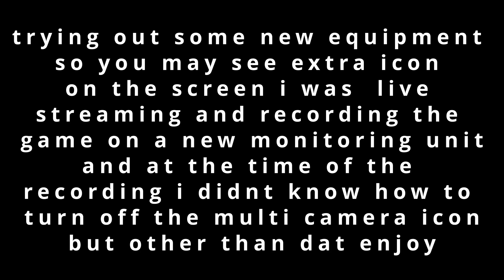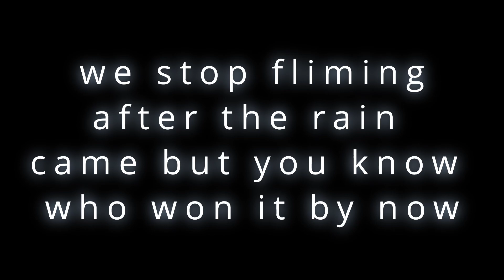BSC womens championship game 2 5-20-22 (Lady's Blazers vs SILENT ASSASSINS)